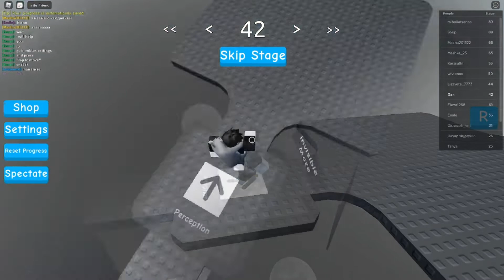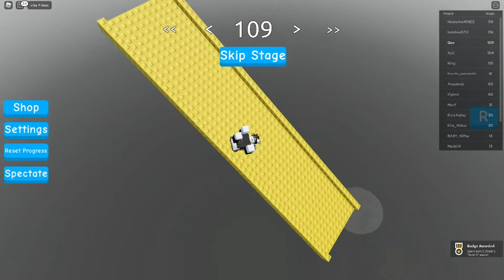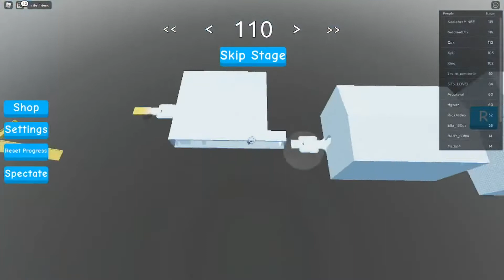Troll Jump Per Difficulty Chart Obby [All Stages 1-119]